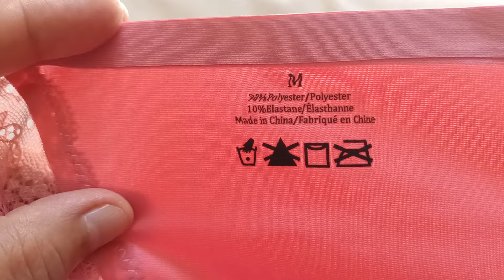Sexy G-string Bikini Lingerie Panty Haul and Review from Finetoo #85